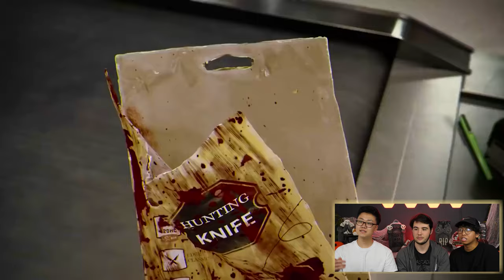Cowards REACT to Dead by Daylight Killer Cinematics (14-17) Legion, Plague, Ghost Face, Demogorgon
The cowards are back with another installment in our Dead By Daylight Reactions! Brady guest stars in this video as we take on three more spooky scary trailers in this spooky scary game.

Intro: 00:00-00:50
Legion Reaction: 00:51-02:26
Plague Reaction: 02:27-03:42
Ghost Face Reaction: 03:43-05:07
Demogorgon Reaction: 05:38-06:02
Outro: 06:03-06:44